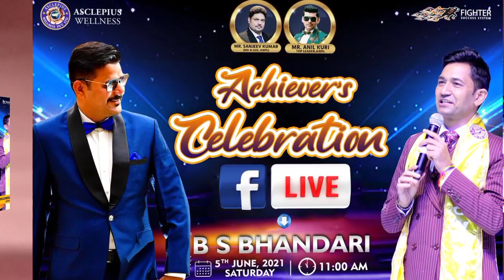Asclepiuswellness || facebook live || achievars salibretion program